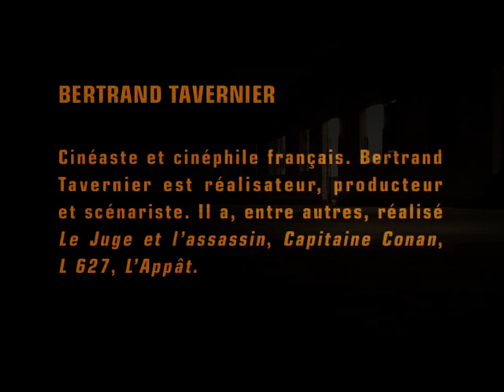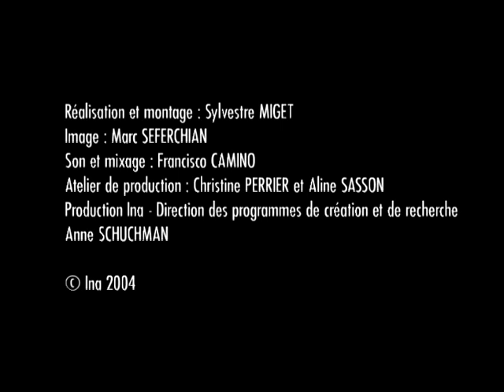S21, la machine de mort khmère rouge 06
ម៉ាស៊ីនពិឃាតរបស់ខ្មែរក្រហម